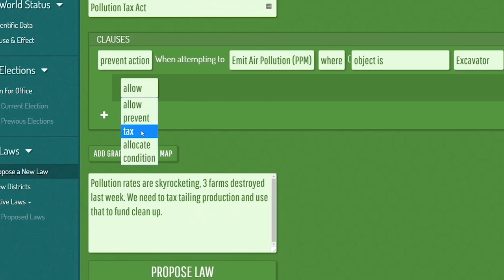Will My Subscribers Destroy the Planet? - An Eco Global Survival Experiment (Day 1)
Welcome to Eco Global Survival! In this Experiment we're seeing if you, a subscriber, can successfully create a working society and not kill the planet! On top of that, A METEOR IS COMING!!! We need to stop it.

What is "Eco"?

📺 Follow my Livestream, Twitter and MORE!